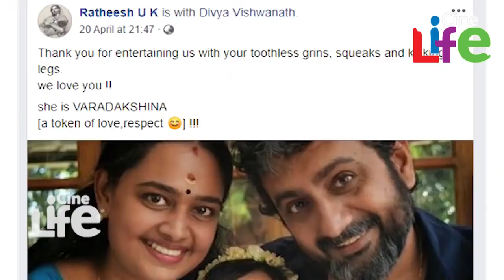സ്ത്രീധനത്തിലെ ദിവ്യയുടെ മകള്‍ വരദക്ഷിണയെ കണ്ടോ l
സത്രീധനം സീരിയലിലെ മരുമകളായി എത്തി മിനിസ്‌ക്രീന്‍ പ്രേക്ഷകരുടെ മനസ്സില്‍ ചേക്കേറിയ നായികയാണ് ദിവ്യ വിശ്്വനാഥ്. മനസലിവുളള മരുമകളായി മിനിസ്‌ക്രീന്‍ പ്രേക്ഷകരുടെ  ഇഷ്ട നായികയായി മാറുകയായിരുന്നു ദിവ്യ.  അമ്മത്തൊട്ടില്‍, സ്ത്രീ മനസ്സ്, സ്ത്രീധനം, മാമാട്ടിക്കുട്ടിയമ്മ എന്നീ സീരിയലുകളിലൂടെയാണ് ദിവ്യ പ്രേക്ഷകര്‍ക്കിടയില്‍ പ്രശസ്തയായത്. സീരിയലുകള്‍ക്കൊപ്പം തന്നെ സിനിമയിലും ദിവ്യ മികച്ച പ്രകടനം കാഴ്ച വെച്ചിട്ടുണ്ട്. തമിഴിലും മലയാളത്തിലുമായി ഏകദേശം പത്തോളം സിനിമകളിലാണ് ദിവ്യ പദ്മിനിയെന്നും ദിവ്യ വിശ്വനാഥെന്നും അറിയപ്പെടുന്ന താരം തിളങ്ങിയത്. വിവാഹത്തൊടെ അഭിനയത്തില്ഡ നിന്നും ഇടവേളയെടുത്ത താരം സോഷ്യല്‍ മീഡിയയില്‍ സജീവമാണ്.  സൌബിന്‍ ഷാഹിര്‍ നായകനായ ആന്‍ഡ്രോയിഡ് കുഞ്ഞപ്പന്‍ സംവിധാനം ചെയ്ത സംവിധായകന്‍ രതീഷ് പൊതുവാളാണ് ദിവ്യയുടെ ഭര്‍ത്താവ്.